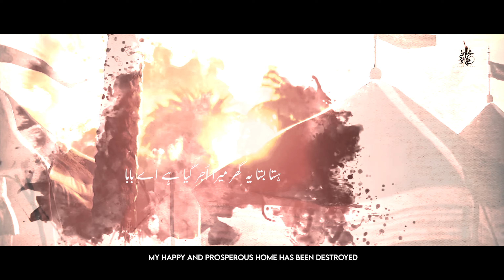New Nohay 2024 | Hasta Basta Ye Ghar Mera | Mohammad Ali Moshi | New Noha | Muharram Nohay 2024/1446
New Nohay 2024 | Hasta Basta Ye Ghar Mera | Mohammad Ali Moshi | New Noha | Muharram Nohay 2024/1446 | New Noha 2024 | Muharram Nohay 2024/1446

Bismillahir-Rahmanir-Rahim 🏴

Noha - HASTA BASTA YE GHAR MERA
Poet - JANAB ZEESHAN ABIDI
Composition  - Janaba Nayyer Abbas
Audio - ODS STUDIO
Video - SRS
Video Editing - SYED ALI MURTAZA
Creative - MINHAAJ GRAPHICS

Recite Sura e Fateha for the following Marhumeens

1. Marhum Sheikh Muhammad Khan
2. Marhum Yusuf shafiqali khaki
3. Marhum suhailali mohammed karim
4. Marhum zahidabbas mohammad kanji
5. Marhum Salman Damji
6. Marhum Fidahussein Khaki & Family

LYRICS:

Hansta Basta Yeh Ghar Mera Ujarr Gaya Hai Ay Baba Haaye Baba

Saamne Mere Bhai Ka Sookha Gala Kata Hai Ay Baba Haaye Baba

Jiske Sahare Aii Thi Main Margaya Wo Ghazi Darya per
Hath Kate Hain Paon Juda Hai Gurz se Jiska Zakhmi Hai Sar
koi Nahi Tha Chehre kay bal wo jab gira hai Ay Baba Haaye Baba

Aapne Shab mein Mujhko Madine se Jab Kofa Bulwaya tha
Apki Parde Wali beti Bhooli nahi Jo Samjhaya tha
Door Watan se Ab wohi Zainab Be Parda Hai Ay Baba Haaye Baba

Nazon se jisko Pala Maine Wo Athara Saal ka Akbar
Seene pe apne Barchi Khaye Tarap Raha tha Garm Zameen per
sath hi uske mar jati main Yehi Dua Hai ay Haaye Baba

Baap se Beti Lipti hui thi shimr ne Balon se jab khencha
Bhai Ka Zakhmi Be sar Lasha Saamne mere Tarap raha tha
Tamancha Khakar Meri Sakina Ne Jab Kaha Hai Ay Baba Haaye Baba

Bhai Hassan ki tha wo Nishani Naam tha Qasim jiska Baba
Hath mein uski Mehndi Uthaaye Bathi hui hai Kab se Farwa
Han Wohi Qasim Ture Hokar Bikhar Gaya hai Ay Baba Haye Baba

Haaye wo Mera Nannha Asghar Peron pe jo Chal Bhi na Paya
Teen dinon ki pyaas mein usne sookhe gale per Teer bhi khaya
Sar hi Nahi Naize per uska Badan Utha hai Ay Haaye baba

Maar Gaya Jeete jee usko Bhai Ka Gham Zeeshan aur moshi
Own O Muhammad ko Nahi Roi Sirf wo Rokar ye Kehti thi
Zainab Zainab Kab hai Jab se Bhai Gaya Hai ay Baba Haaye baba